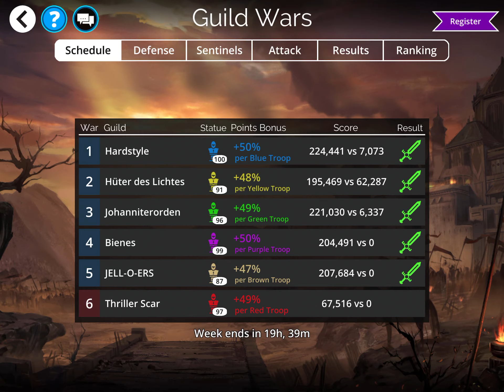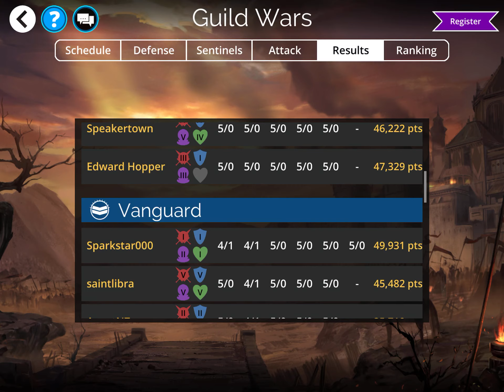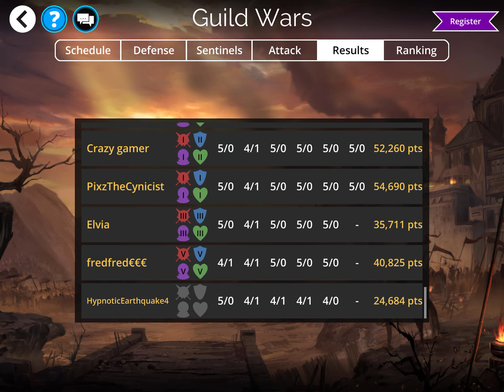Weekly Summary 8 June 2020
Weekly Summary for the Gems of War guild Dal Riata.
Great Guild War yet again.
No promotions this week..a couple of demotions and two kicked.
This is a long video meant more for new members of the guild so they understand our requirements and expectations.